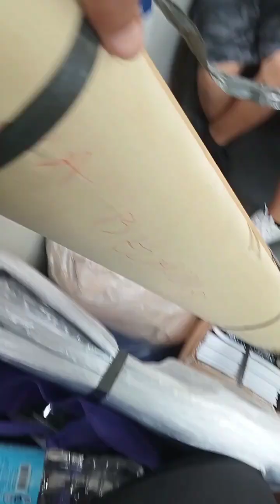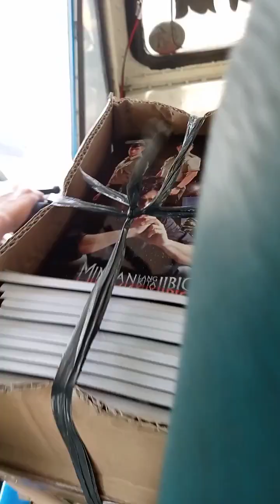nangumpra ug school supplies/Anabelle Batomalaque vlog